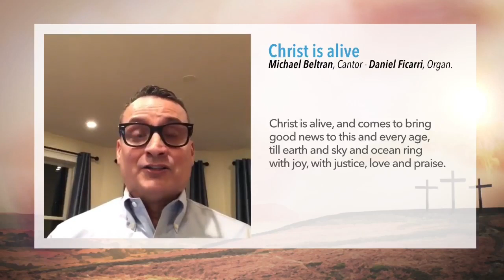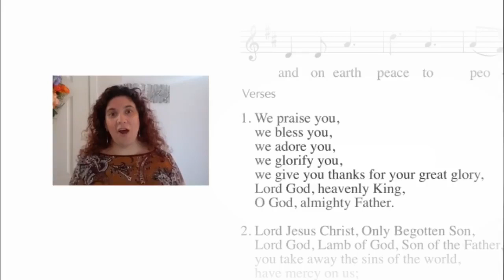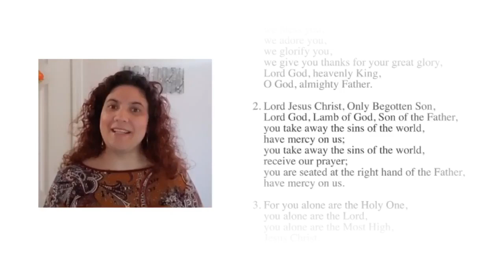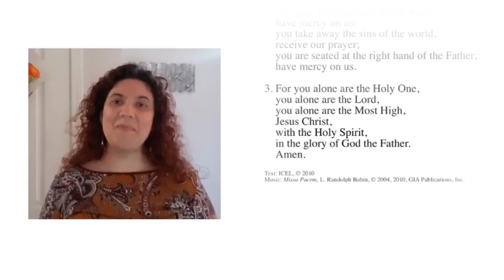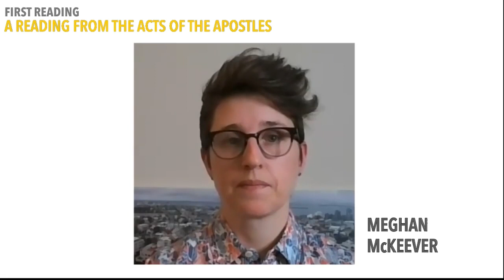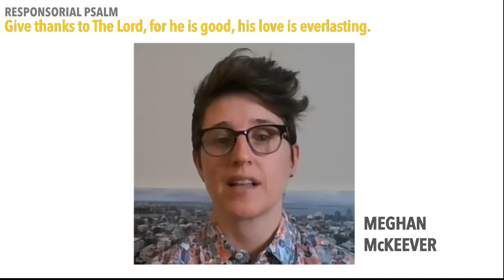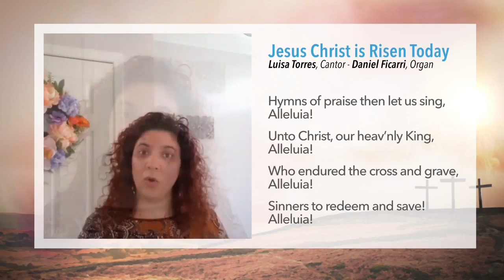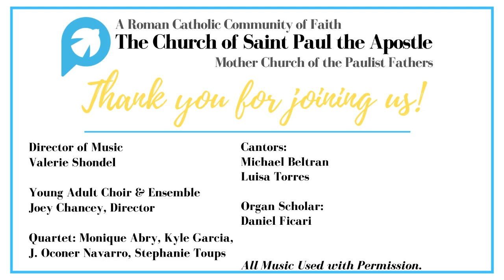Second Sunday of Easter - April 19, 2020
Fr. Paul Rospond, CSP, Presider
Fr. Frank Desiderio, CSP, Homily